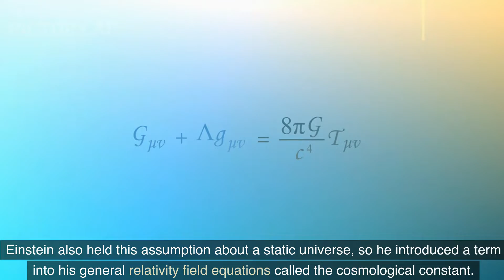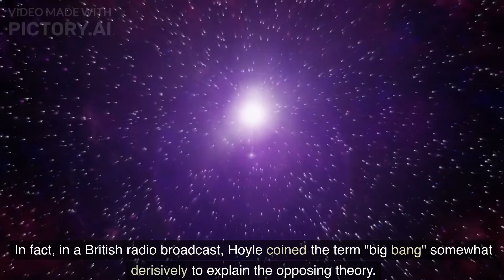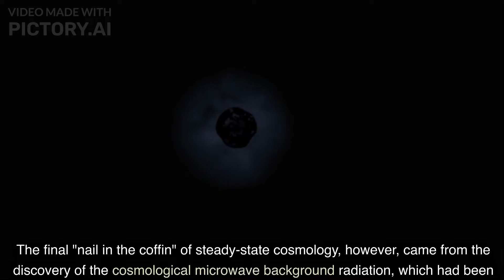What Is the Steady-State Theory in Cosmology?